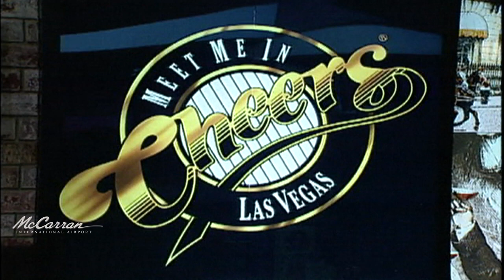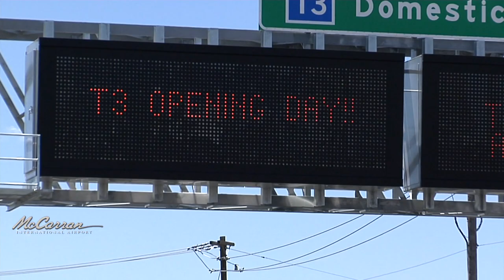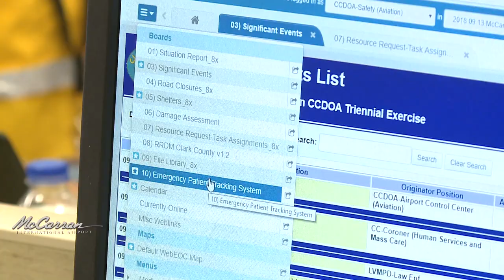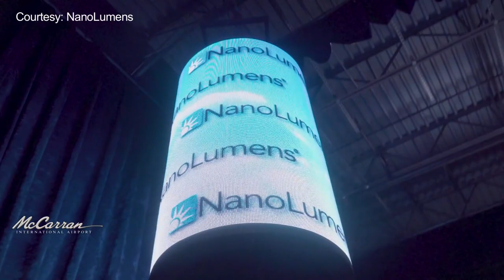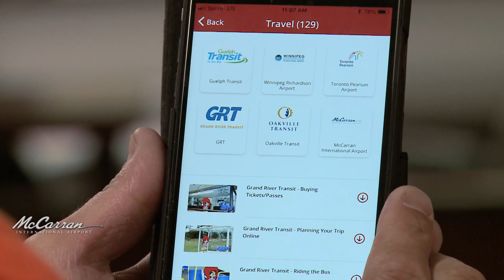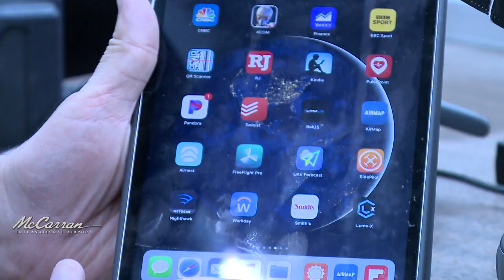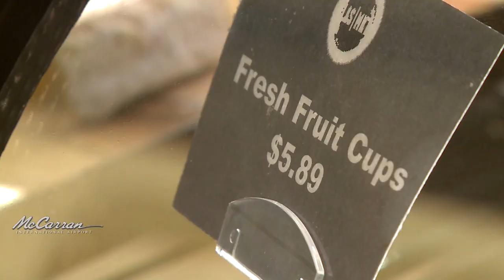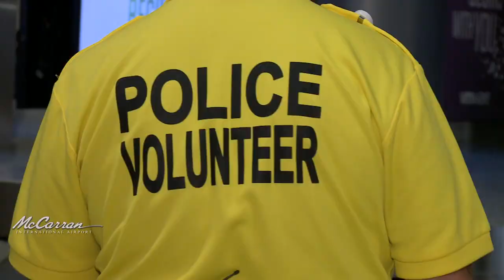Flight Path 2018: Episode 3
From its beginnings as a small airport to one of the nation's busiest today, McCarran International Airport has grown into a vital part of the Las Vegas community. In 2018, the Department of Aviation celebrates McCarran’s evolution as it approaches its 70th anniversary. We look at where we've been and where we're going as we mark this milestone.
The team at McCarran trains year-round to be prepared for any situation. Every three years, those involved in airport safety come together for a full-scale emergency exercise. We'll explore the 2018 Triennial Exercise and how it benefits the airport and its travelers.
These stories and more in this episode of "Flight Path."